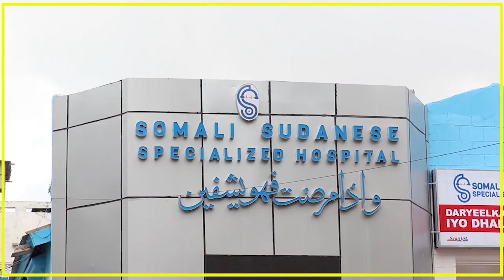FADAA'ISHA AY LEEDAHAY MAALINTA 9AAD EE CARAFO & MAALINTA CIIDA, SH/ CABDI XAYI AYAAN KAWAREYSANEY.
FADAA'ISHA AY LEEDAHAY MAALINTA 9AAD EE CARAFO IYO MAALINTA CIIDA, SHIIKH CABDI XAYI AYAAN KA WAREYSANEY.